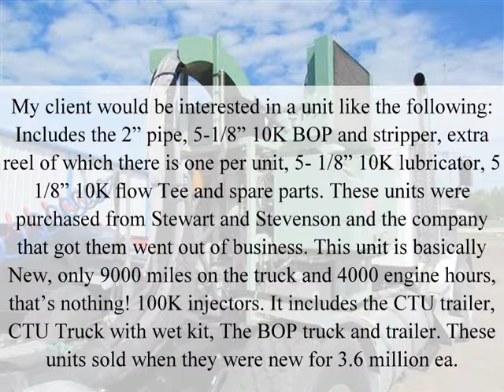Selling a Stewart & Stevenson Trailer mounted CTU? I have a buyer.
Selling a Stewart & Stevenson Trailer mounted CTU? My client wants to buy a Stewart & Stevenson Trailer mounted CTU.